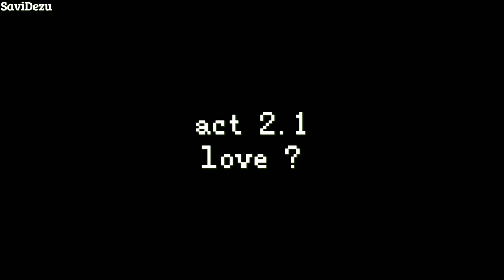Tainy - DATA (Trailer) | Concept